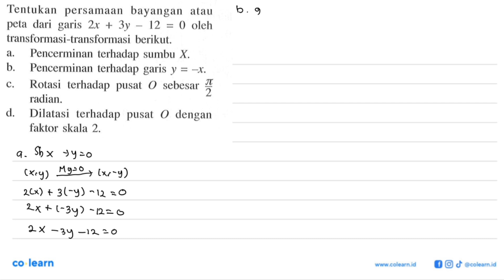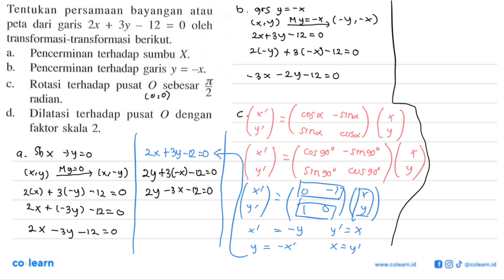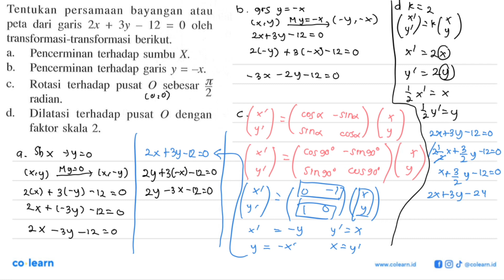Tentukan persamaan bayangan atau peta dari garis 2x+3y-12=0 oleh transformasi-transformasi beriku...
Tentukan persamaan bayangan atau peta dari garis 2x+3y-12=0 oleh transformasi-transformasi berikut. a. Pencerminan terhadap sumbu X. b. Pencerminan terhadap garis y=-x. c. Rotasi terhadap pusat 0 sebesar pi/2 radian. d. Dilatasi terhadap pusat 0 dengan faktor skala 2.

Topik atau Materi: Refleksi (Pencerminan) terhadap sumbu x - Transformasi - GEOMETRI - Matematika Kelas 11 SMA - K-13 Revisi

00:00 : Bedah Soal
01:00 : Konsep, rumus dan pengertian Refleksi (Pencerminan) terhadap sumbu x
01:18 : Langkah penyelesaian soal
06:17 : Jawaban akhir
06:47 : Penutup